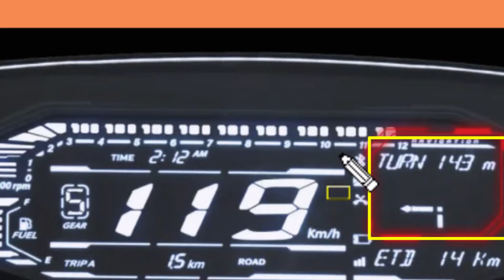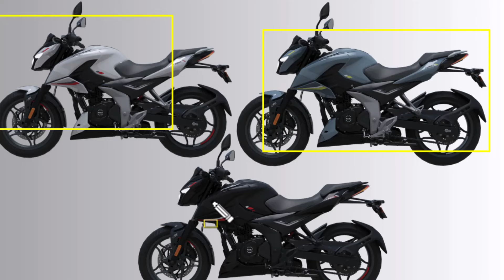2024 Bajaj Pulsar N160 | Bajaj Pulsar N160 Bluetooth Price, Onroad Price, Finance Plans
2024 Bajaj Pulsar N160 Price. Explained Bajaj Pulsar N160 Bluetooth Price with Onroad Price and best budget Finance Plans. before buy pulsar n160 just check latest rate in india.